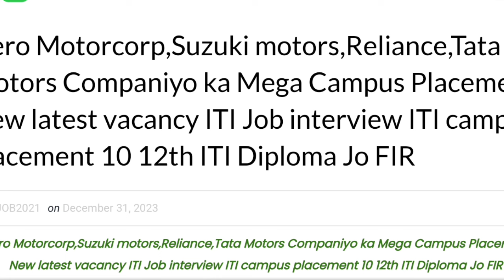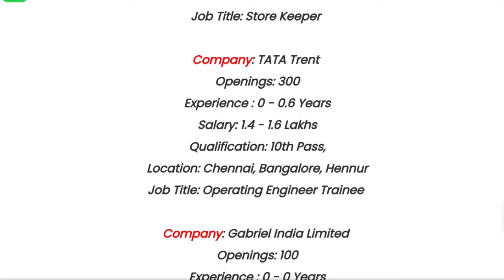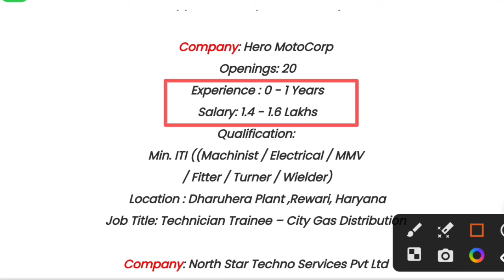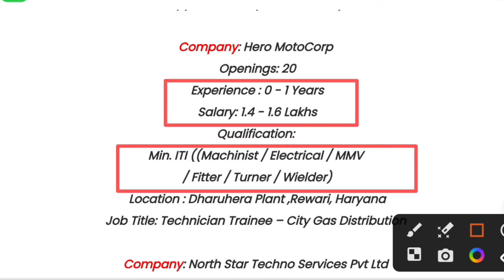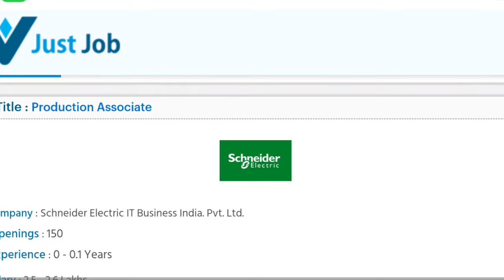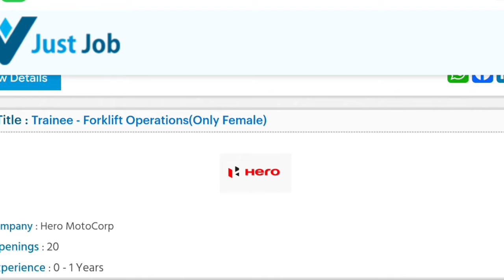वैकेंसी 5000 पद नए साल पर भर्ती निशुल्क बंपर 2024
apprenticeship_ITI _vecancy_2022